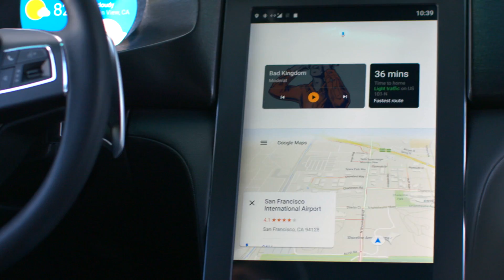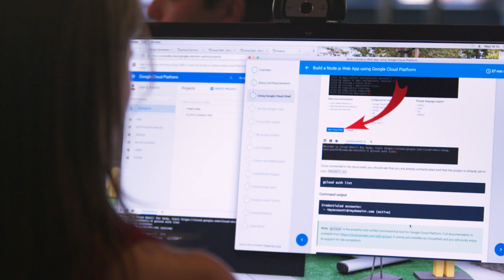Google I/O 2016 Highlights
7,000+ developers descended on Google’s backyard at Shoreline Amphitheatre in Mountain View, CA for Google I/O, our annual developer conference. Together with you, we transformed Shoreline into a festival of hands-on learning with over 200+ technical talks, dozens of interactive demos and an After Hours party with art cars and a karaoke rickshaw.